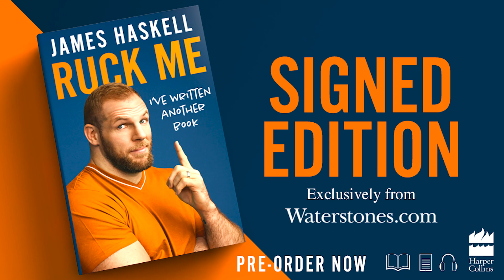How to overcome the biggest challenge with Ed Jackson | WAF "The Podcast" Ep 28